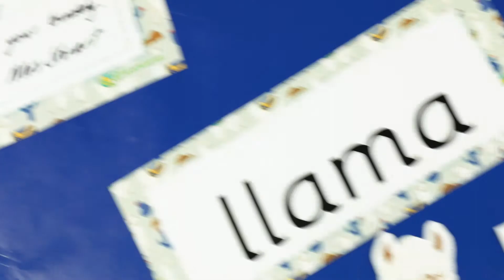How to Make a Llama and Cactus Classroom Theme Pack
This adorable llama and cactus classroom theme pack contains all you need to update your classroom decor. Print off the whole pack, or download individual resources to put some llama and cactus into your life!